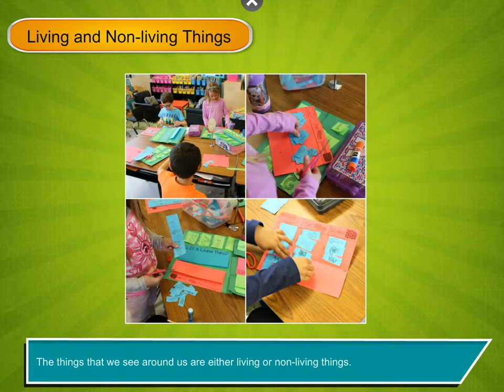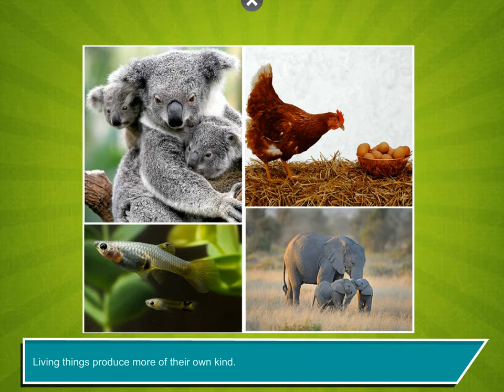Incredible Science Class 1-Chapter 13-Page Number 104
The things that we see around us are either living or non-living things.
Living things are the things which have life in them. Plants, animals and human beings are living things.
Non-living things do not have a life in them. A chair, a ball, a bag, a pencil, etc., are all non-living things.

Living things differ from non-living things in many ways.
• Living things need food and water.
• Living things breathe.
• Living things feel.
• Living things move on their own.
• Living things die.
• Living things grow.
• Living things produce more of their own kind.
Incredible Science Class 1@Blueprint Digital